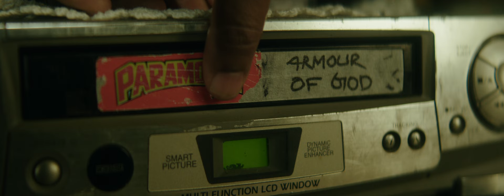Kala Official Trailer | Tovino Thomas | Rohith V S | Juvis Productions | Adventure Company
Presenting Official Trailer Of Kala Directed By Rohith V s

Directed By : Rohith V S
Produced By : Juvis Production
Producers : Siju Mathew , Navis Xaviour
Co-Producers : Tovino Thomas , Rohith V S , Akhil George
Written By : Yadhu Pushpakaran, Rohith V S
Director Of Photography : Akhil George
Editor : Chaman Chakko
Director Of Audiography  : Dawn Vincent
Production Design :Jothish Shankar
Costume Design : Sameera Saneesh
Make Up : R G
Chief Associate Director : Jayan Krishna
Action Choreography : Basidh Al Gazzali , Irfan ali
Stunt :Phoenix Prabhu
Associate Director   : Basidh Al Gazzali , Sajo
Production Controller : Rinny Diwakar
Chief Associate Camera Man  : Praveen Chakrapani
Stills : Ameer Mango
Publicity : Sarcasanam